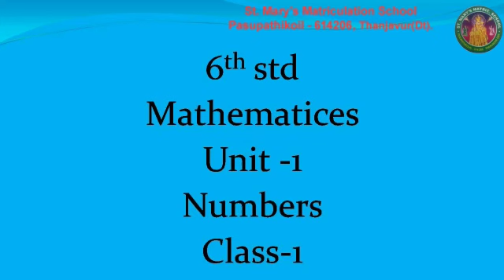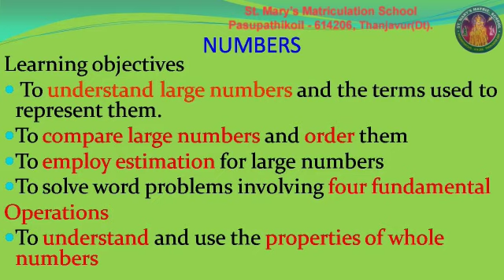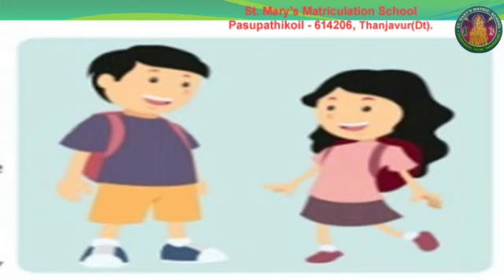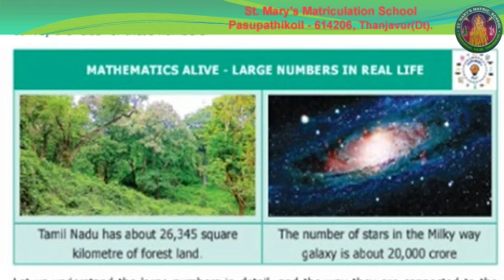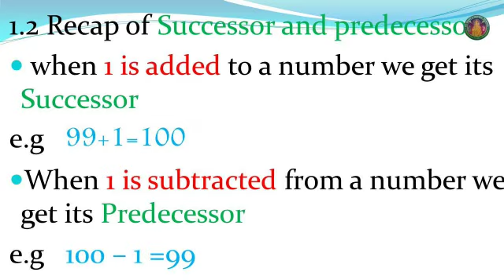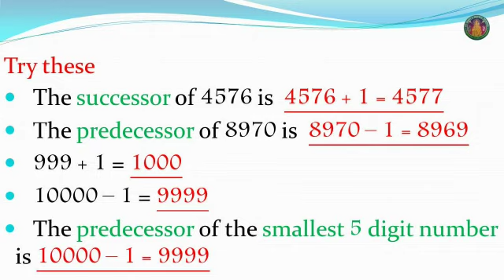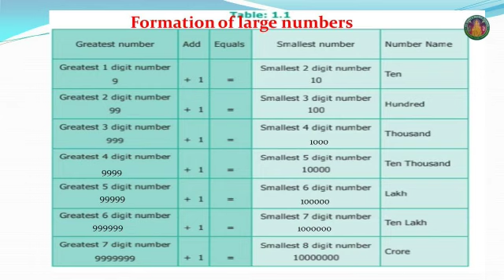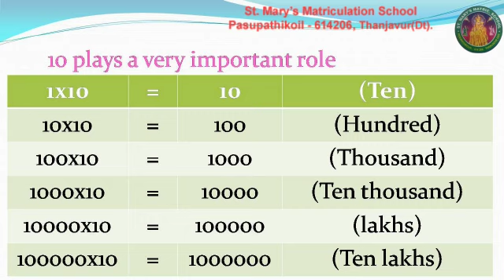Sixth standard Unit 1 Numbers pg.no 1 to 3 class 1